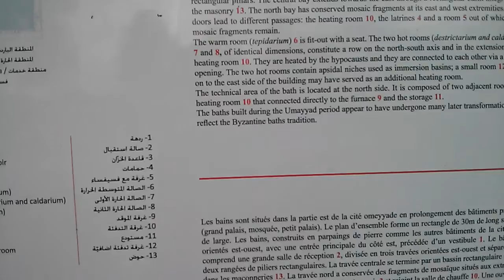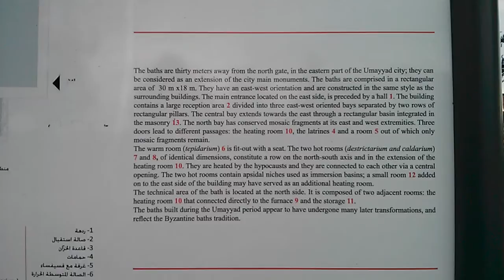Anjar Citadel Roman Ruins, Lebanon 2012